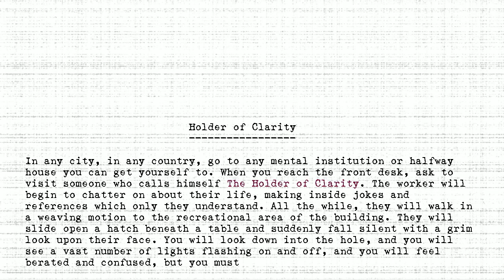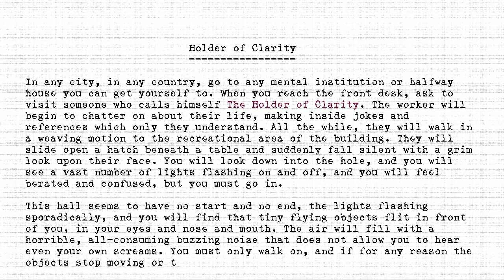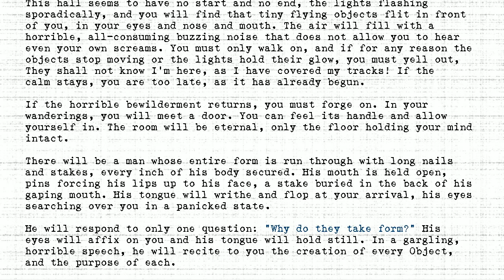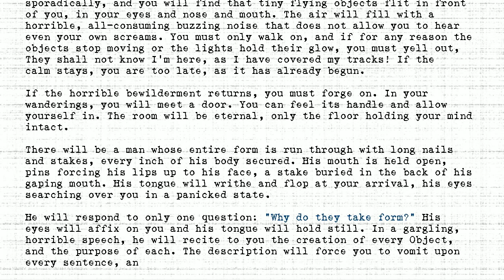The Holders - #028 - Holder of Clarity